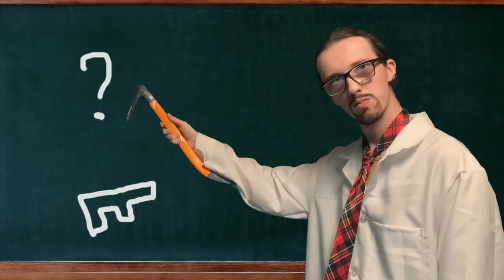Mr.Freeman song for@lispavlov video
Recorded a song for Half-Life video by @LisPavLove